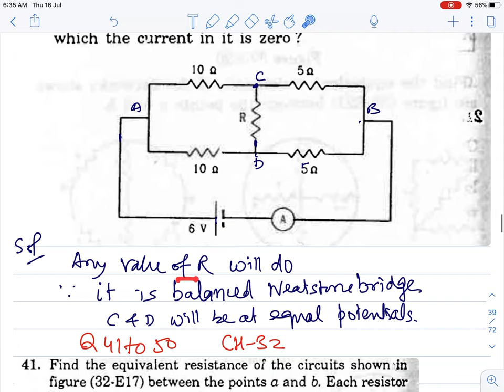L6 HC Verma Solutions | Chapter 32 Electric Current in Conductors: Exercise Questions 31 to 40